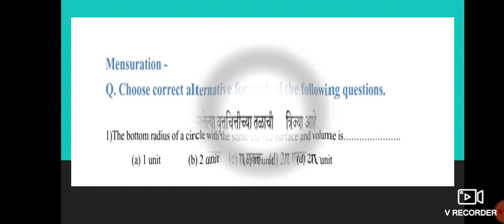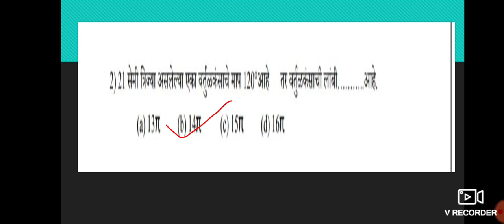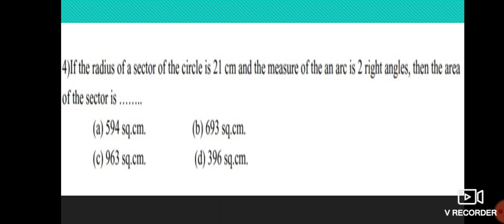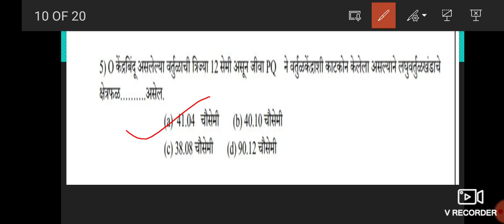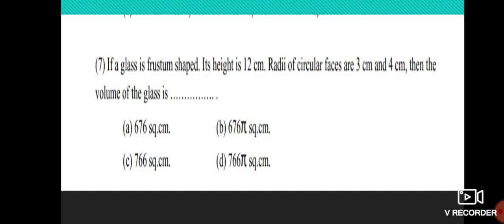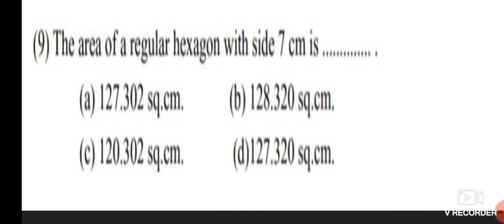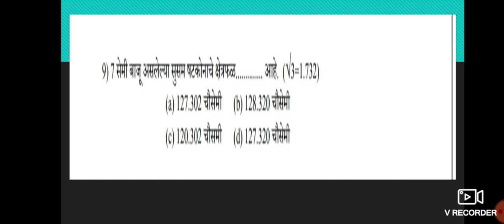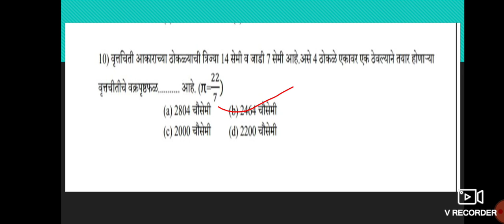NAS|EXAM|(MATH, CLASS-10THMCQS WITH ANSWERS)-12NOV-21राष्ट्रीय संपादणूक परीक्षा|(गणित, इयत्ता-दहावी)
विद्यार्थी मित्रांनो
नमस्कार
आजच्या सत्रात आपण राष्ट्रीय संपादणूक परीक्षा-नोंव्हे-21 विषय-गणित इयत्ता-दहावी, साठी बहूपर्यायी प्रश्न उत्तरासह घेत आहोत.
Welcome Dear students We are going to see MCQS WITH ANSWERS CLASS-10 MATHEMATICS
for NAS EXAM 21.
on my you tube channel
easymathbywankhedesir
WANKHEDE SIR
SAVITRIBAI PHULE MADHYAMIK SCHOOL BABANAGAR NANDED MAHARASHTRA.